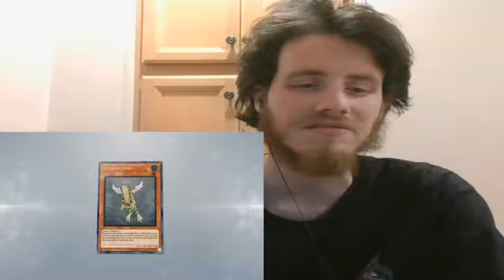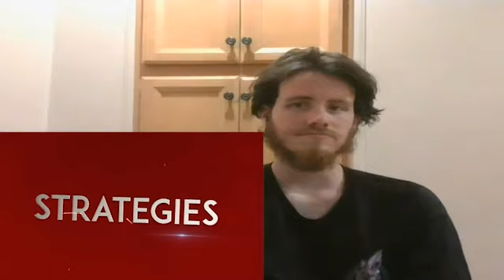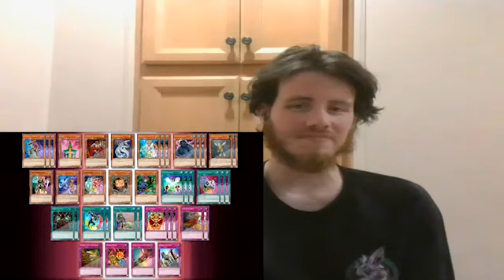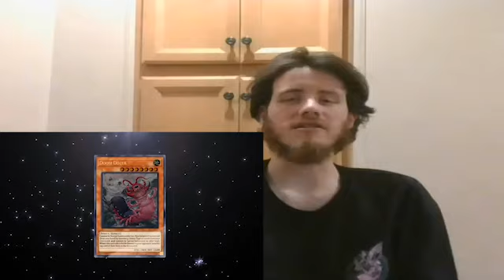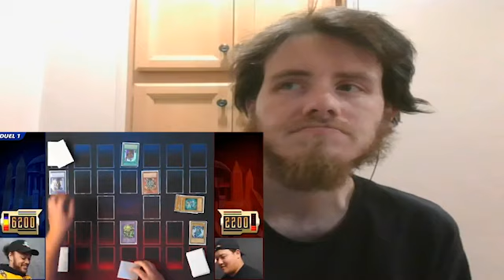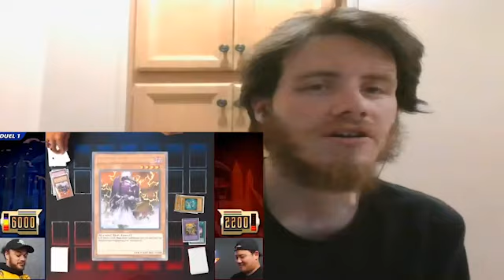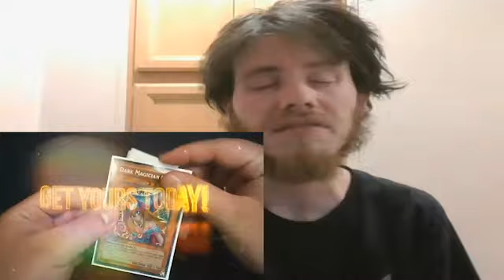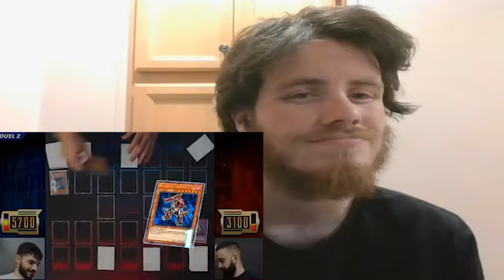Let's Watch THE END OF THE WORLD…! Shadow Of Infinity Duel Night GX #19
Episode 19: One Of The Few Great Ritual Decks In The Game. At Least For The Time Amyway.